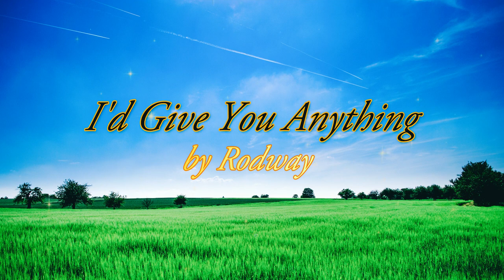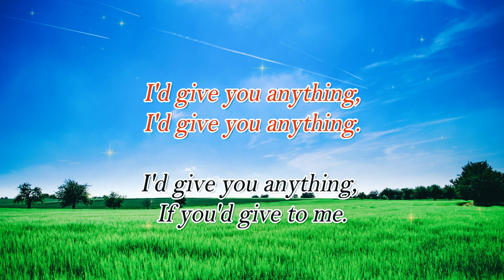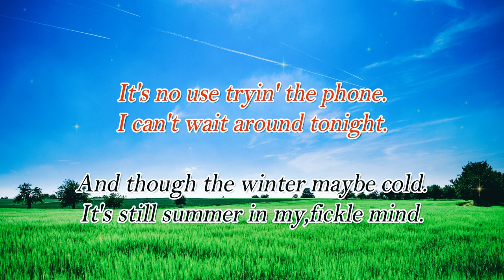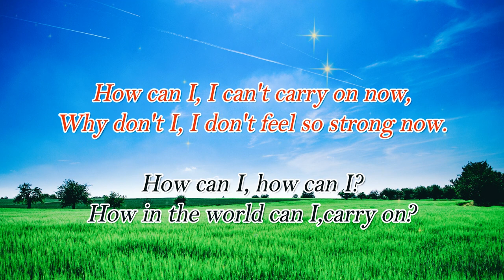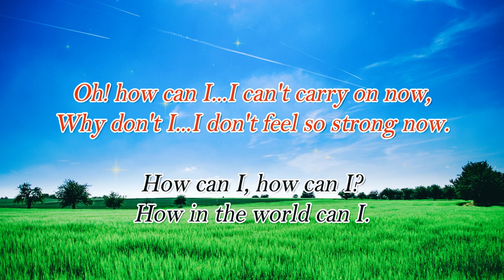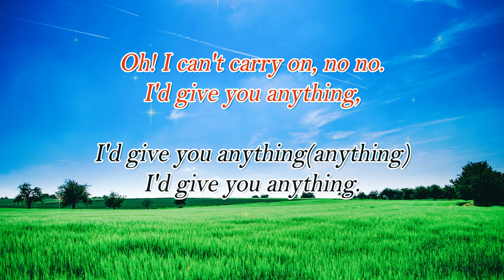I'd Give You Anything